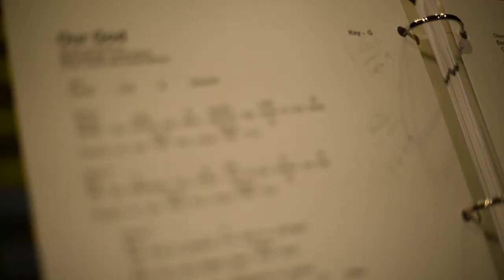Praise in the Pub 2016